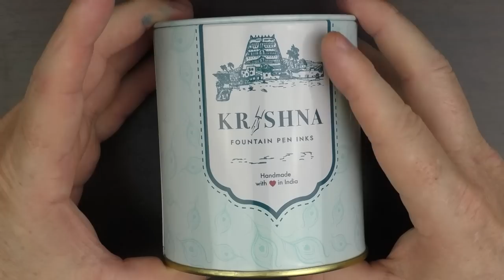Krishna Paakezah Review